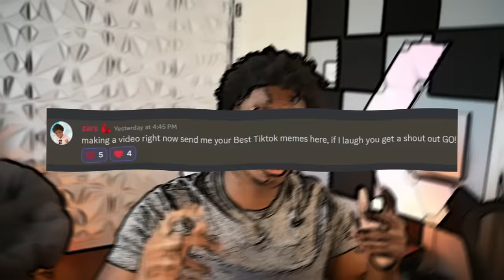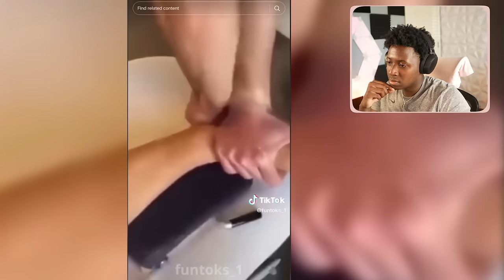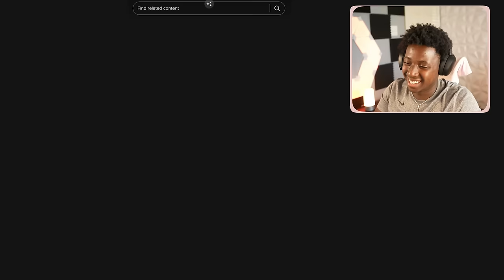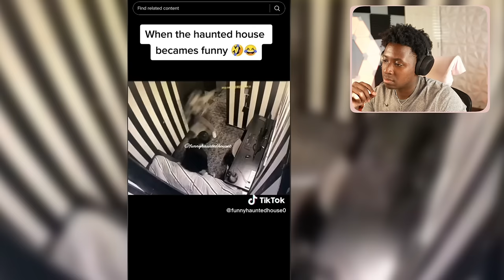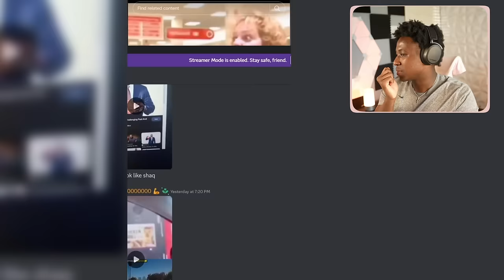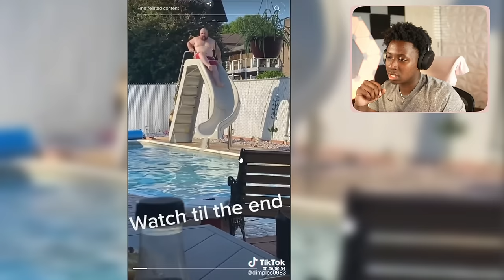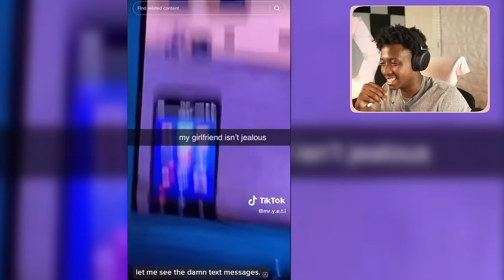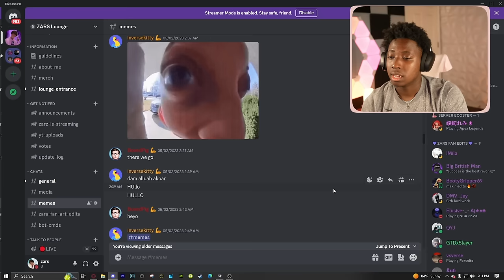Memes but i challenge you to keep a straight face